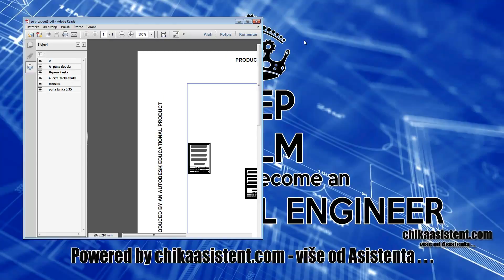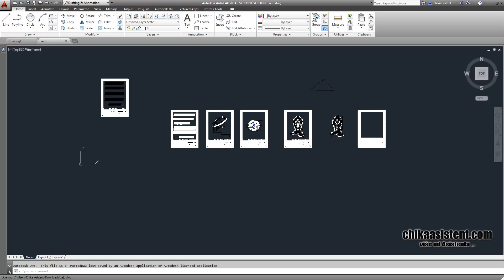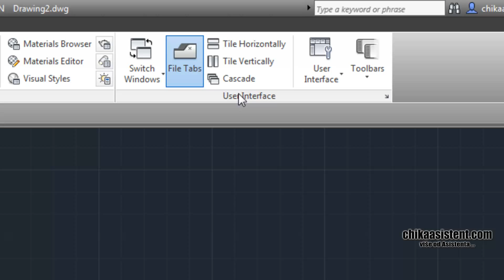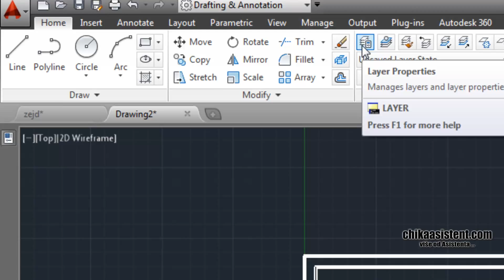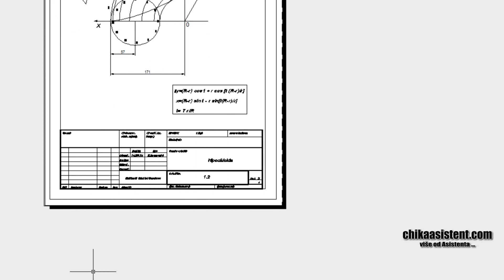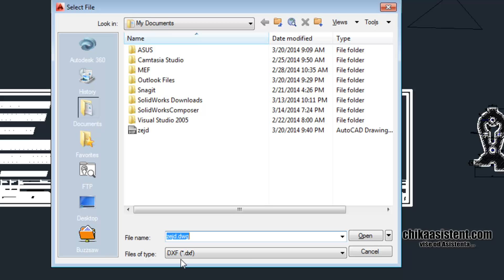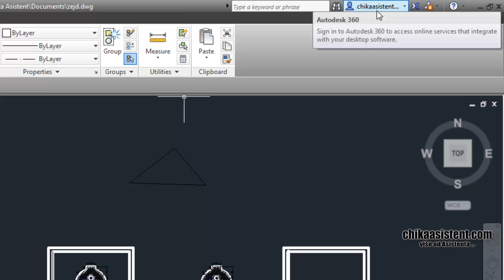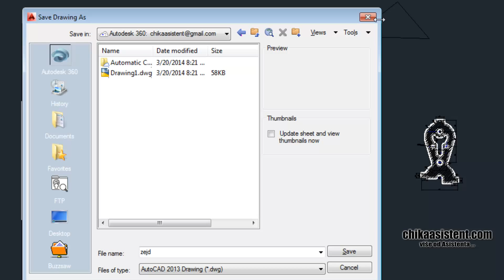13. AutoCAD Help Tuts - Troubleshooting AutoCAD 2014 - chikaasistent.com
U ovom izdanju prikazujemo neke nove solucije po pitanju uklanjanja natpisa PRODUCED BY AN AUTODESK EDUCATIONAL PRODUCT.   Toplo preporučujemo prethodno izdanje na istu temu